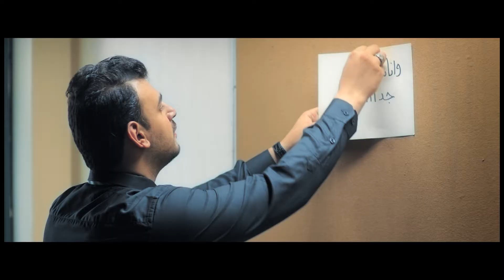اعلانات شايني وايت ٢